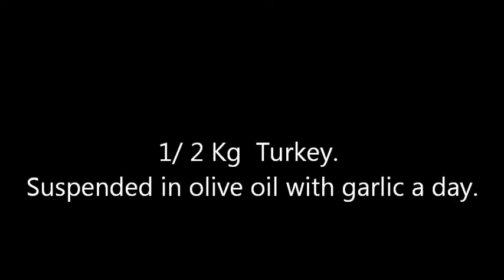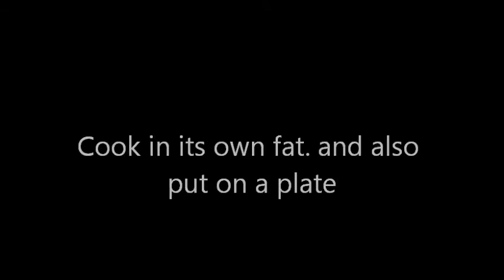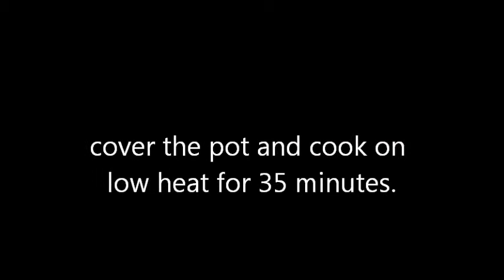gulugulu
All criminal my hands .